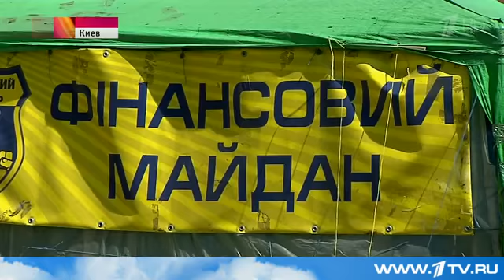06 06 2015 Простые украинцы уже не надеются на улучшения в своей стране